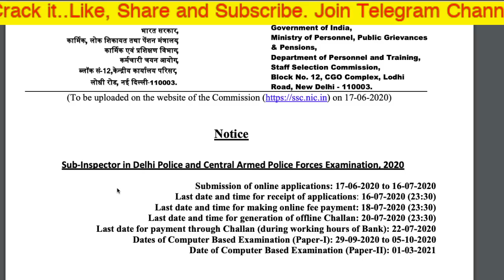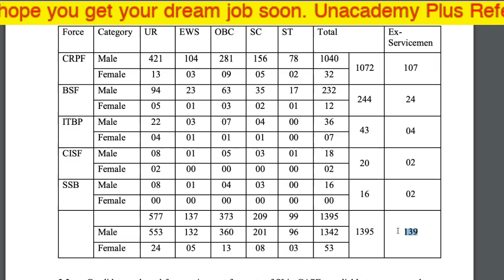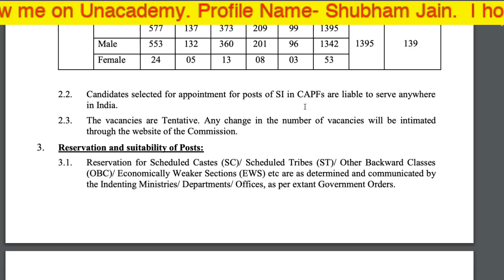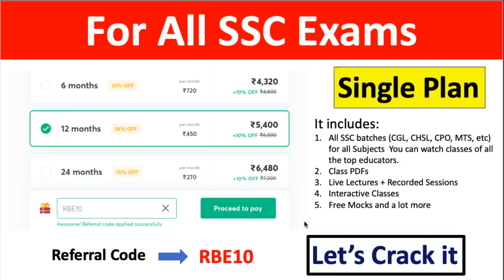SSC CPO 2020 Notification Out | important Details | vacancies | Eligibility | Shubham Jain | Rbe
Unacademy Plus Subscription Benefits:
1. Learn from your favorite teacher
2. Dedicated DOUBT sessions
3. One Subscription, Unlimited Access
4. Real-time interaction with Teachers
5. You can ask doubts in the live class
7. Download the videos & watch offline
Plus Courses by Abhinay Sharma, Aman Srivastava, Barkha Agrawal, Rani Ma'am, Mohit Goyal, Pratiyogita Mantra, Sumit Goyal, Pawan Rao, Avadhesh Dixit, Varun Awasthi, Neeraj Kukreja and others.